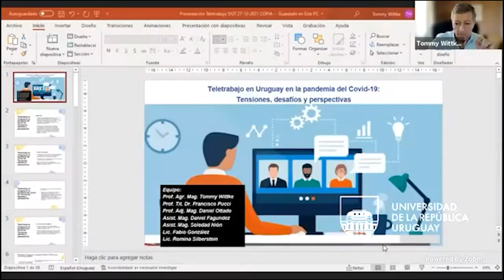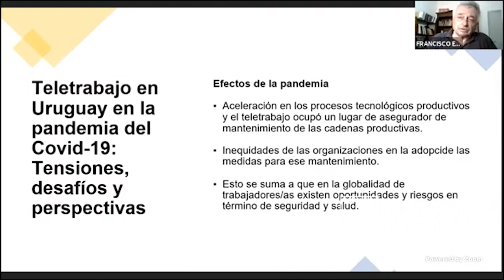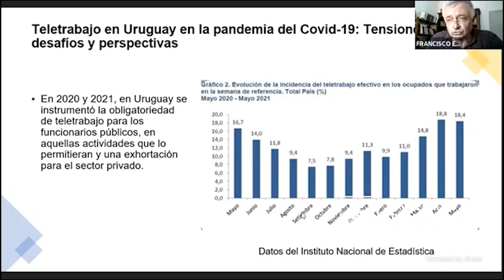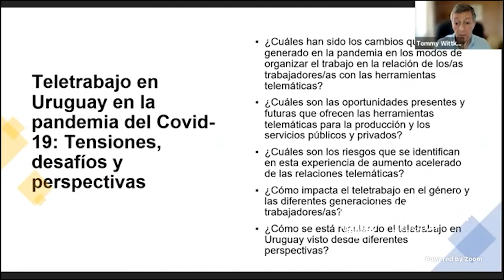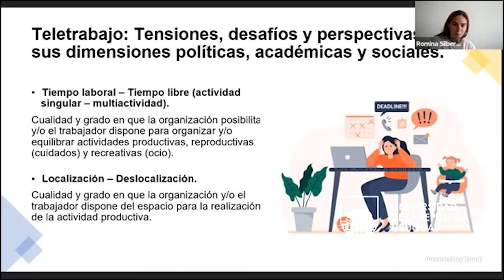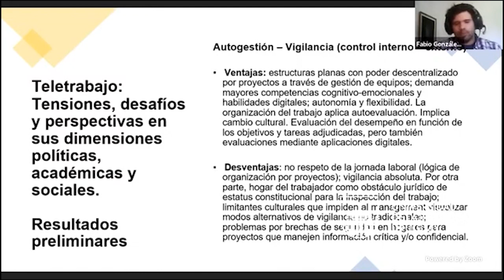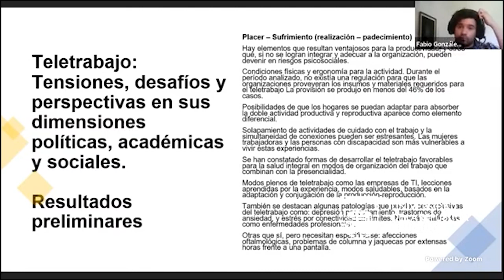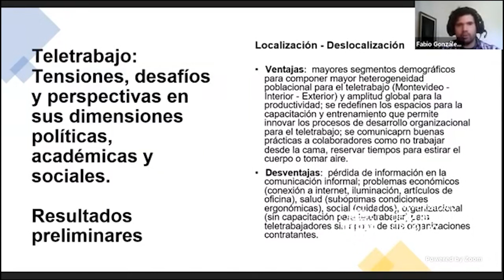"Teletrabajo en Uruguay en la pandemia del Covid-19: Tensiones, desafíos y perspectivas"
"Teletrabajo en Uruguay en la pandemia del Covid-19: Tensiones, desafíos y perspectivas". (Proyecto Art. 2 CSIC)

En esta actividad se realizo la presentación del proyecto "Art. 2 CSIC: Teletrabajo en Uruguay en la pandemia del Covid-19: Tensiones, desafíos y perspectivas". Este fue aprobado y financiado por la Comisión Sectorial de Investigación Científica (CSIC) de la Universidad de la República. La convocatoria Artículo 2 refiere a la Ley Orgánica de la Universidad de la República, que establece como un tema de gran importancia, el “contribuir al estudio de los problemas de interés general y propender a su comprensión pública”.

Por ello, complementariamente, presentaron una reseña de uno de los artículos del libro "Teletrabajo en Uruguay en la pandemia de covid-19: Subjetividad y Trabajo Inmaterial", que fue expuesto en el VII Congreso Iberoamericano de Psicología de las Organizaciones y el Trabajo - CIAPOT - en setiembre de 2021.

Expusieron:
Prof. Agr. Mag. Tommy Wittke (Facultad de Psicología - Programa de Psicología de las Organizaciones y el Trabajo)
Prof. Tit. Dr. Francisco Pucci (Facultad de Ciencias Sociales - Sociología del Trabajo)
Ayud. Lic. Fabio González (Facultad de Psicología - Programa de Psicología de las Organizaciones y el Trabajo)
Lic. Romina Silberstein (Facultad de Psicología - Programa de Psicología de las Organizaciones y el Trabajo)